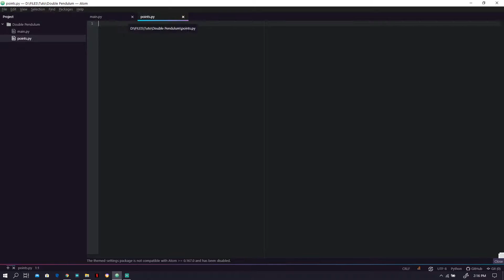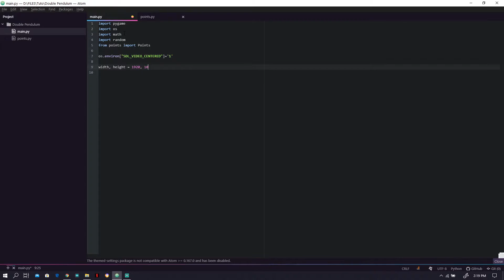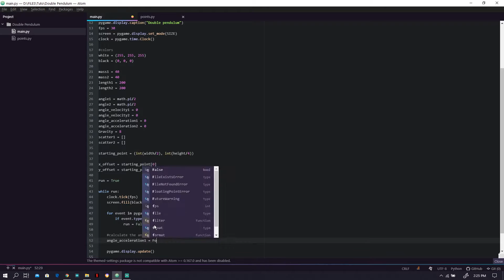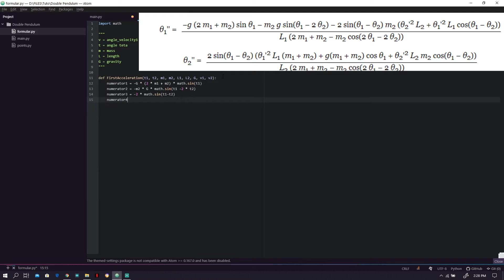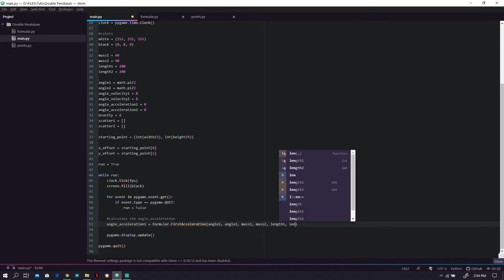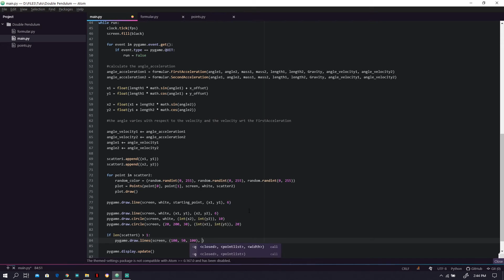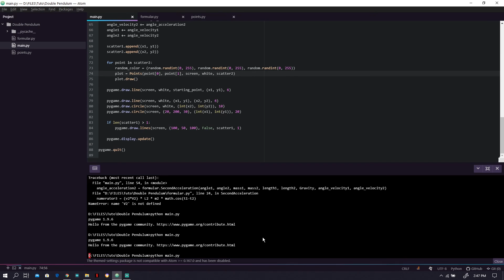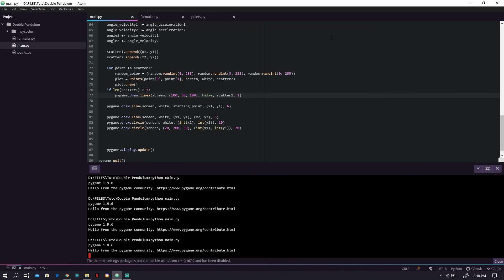Double Pendulum using Python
in this video we gonna make a simulation of a double pendulum example using pygame python